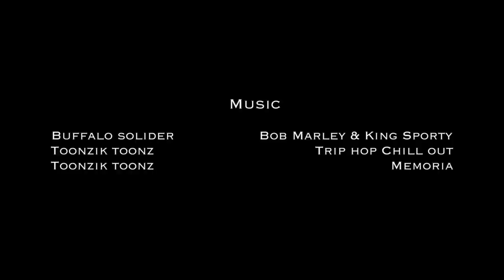I C LAND: An oneiric step towards the meaning of life. Winner of AFI Cannes award 2015 by ALAgrApHY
I C LAND: Traveling with the Body is the first episode of the travel series "The Art and Science of Traveling" directed by Alaa Abi Haidar and produced by ALAgrApHY.

Synopsis:
Why do we travel and how far are we willing to go to answer questions about who we are and why we go on living? Ingvar Yongson, a bus driver from Iceland drives us around the breathtaking landscapes of his unique island and answers our questions about Iceland and the meaning of life that we share with you in this experimental short film, winner of the best experimental short film at the AFI Cannes 2015. We hope that you will pass on this experience by sharing this clip or supporting it in order for us to produce more.

The ICQ series:
This is the first episode of a series of 12 oneiric episodes. A couple of episodes have already been produced to convey other forms of traveling with the body, mind and soul. With the help of world-leading scientists,  shamans, poets, nomads and a very dedicated team of artists, music composers and film editors, we were able to answer a few of these questions from various perspectives and ask several other questions.

This project that is brought to you completely ad-free for the time being and fully accessible to anyone connected to the internet needs your help whether with a tiny contribution
or by simply sharing the clip with your friends.

Projections:
- Paris: 14 Dec 2014 (Maison de Portugal)
- Cannes: 21 May 2015 (Marche du Film at the Cannes Film Festival)
- Iceland: 17 Oct 2015 (Northwave International Film Festival)
- Paris 25 Oct 2015 (L’art du voyage corporel, mental et spirituel: Theatre Maison du Bresil avec la fondation Gulbenkian et l’ambassade de Portugal en France)

A big thanks to all the participants in the making of this clip, the original music of Tony Sgn and the editing of Alexandre Nachat from Le Cinquème Production in Paris.